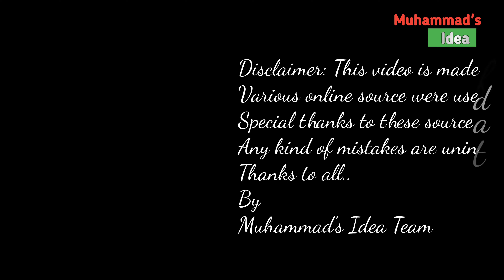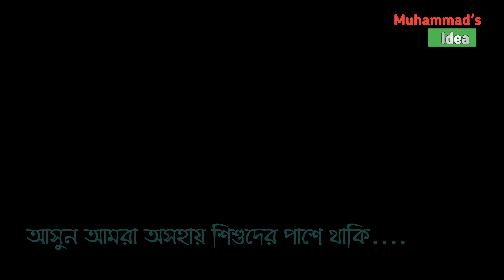সিরিয়ান শিশুদের আর্তনাদ